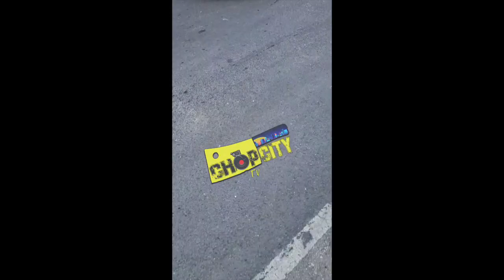LIVE VIDE0 Repri$al Gún ATT@CK @ Red Hills Gas Station Man KlLLED| IG Influencer Met In DE@DLY CRA$H